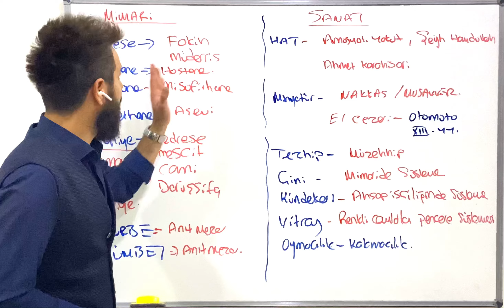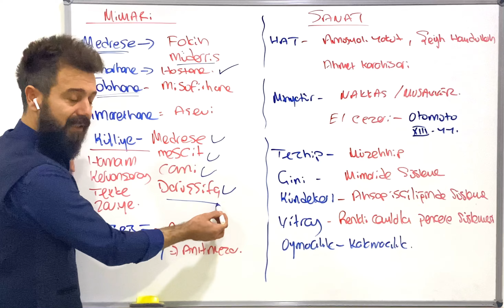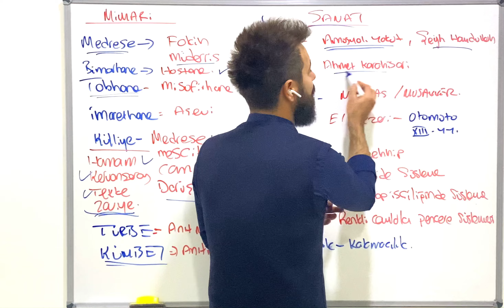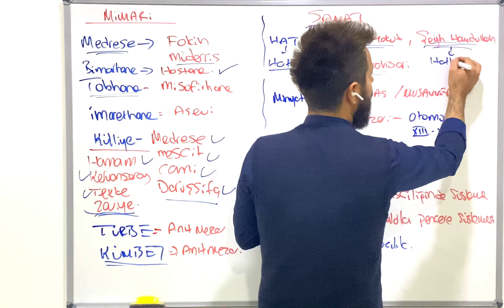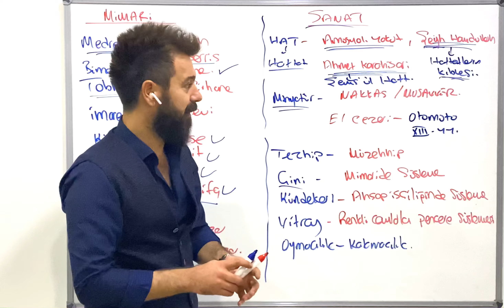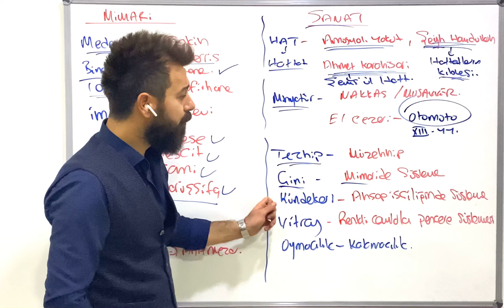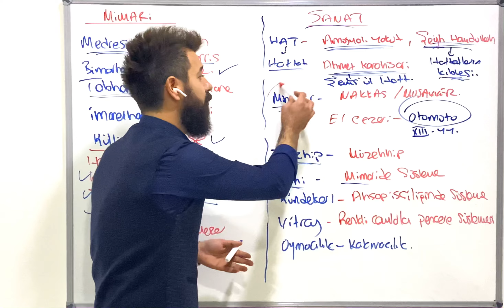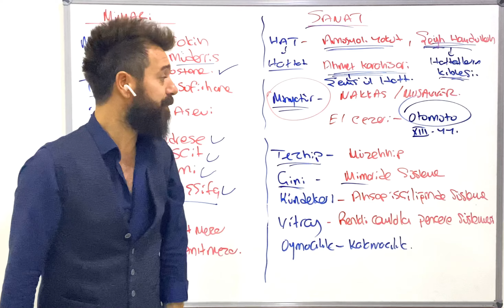Türk-İslam Devletlerinde Sanat